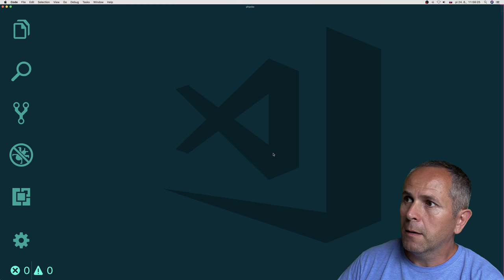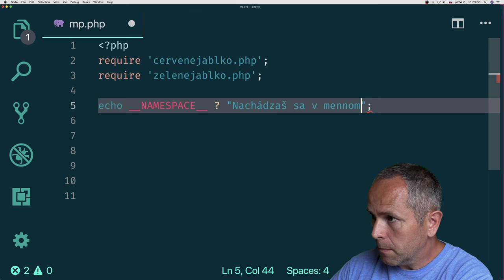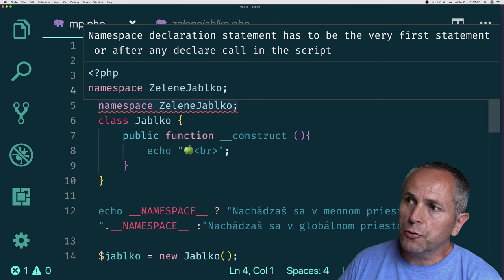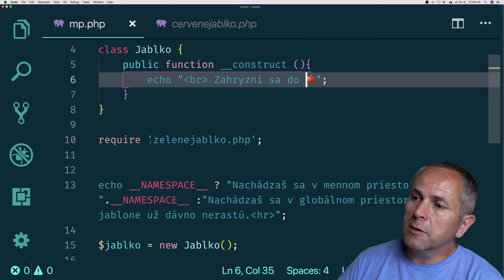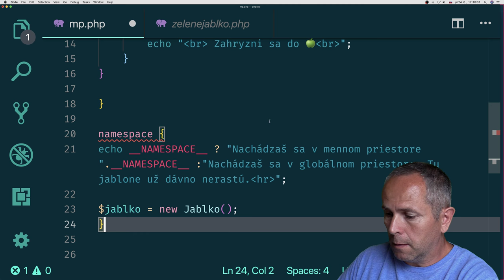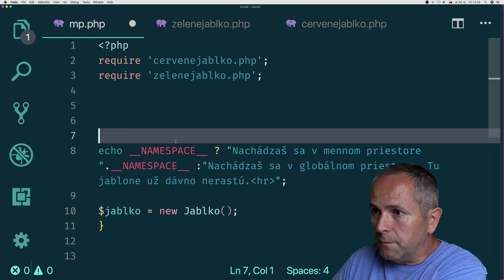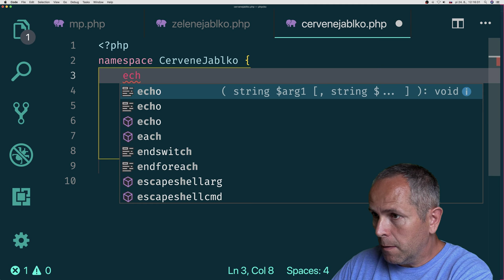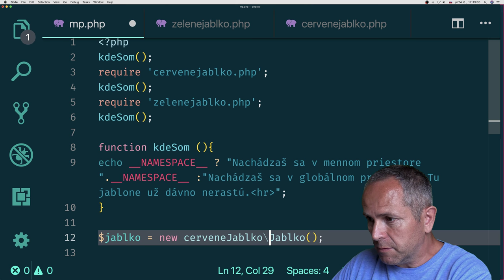849 🐘 Magická konštanta __NAMESPACE__ ║PHP slovensky║ Programovanie s Yetim